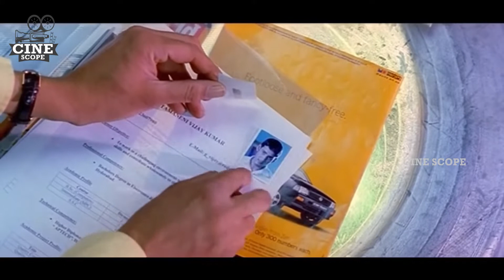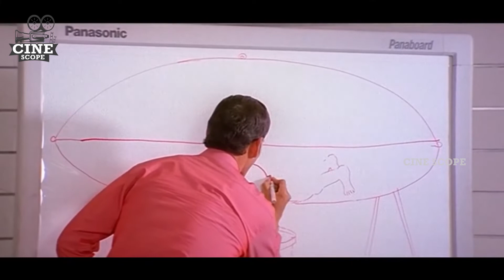Mahesh babu And Ameesha Patel Comedy Scene || Nani Movie Scene || Cinima Scope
Mahesh babu And Ameesha Patel Comedy Scene | Nani Movie Scenes | Ameesha Patel | Cinima Scope